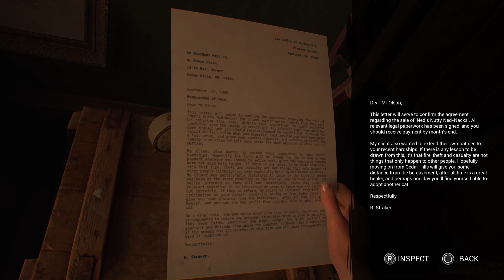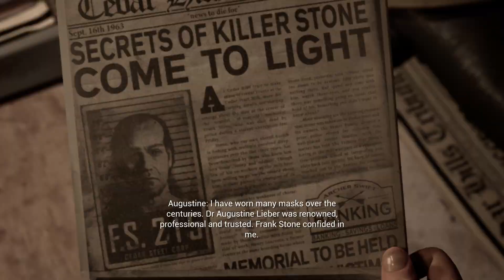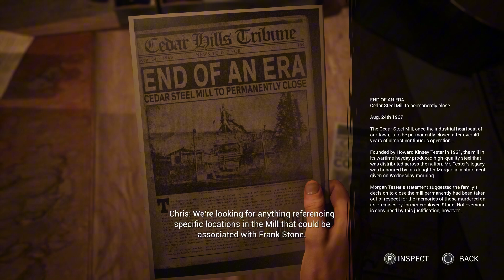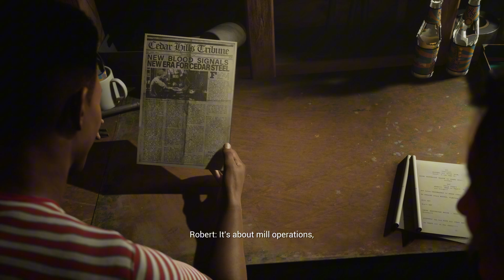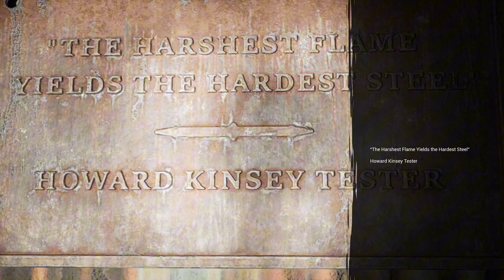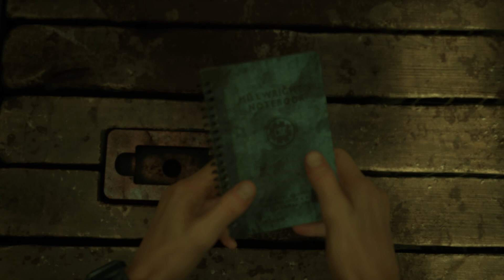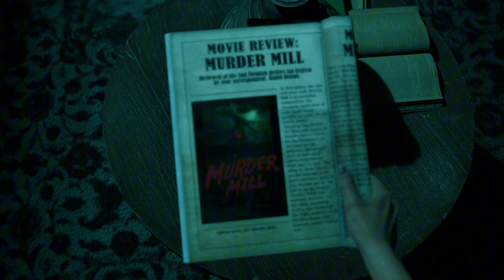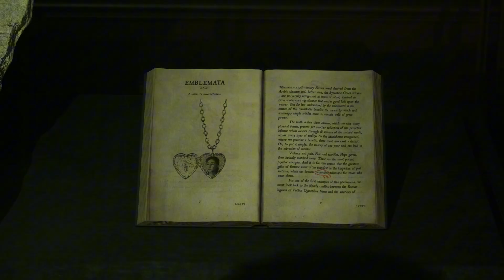Frank Stone Is Back!!! - The Casting Of Frank Stone - Part 2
The Casting Of Frank Stone Full Game Part 2

Please ignore hateful or negative comments and flag spam.
We're all here to chill and have a good time.
A massive thanks to all of you.